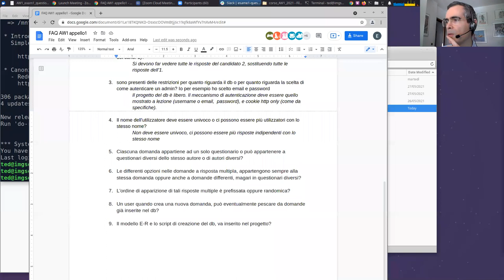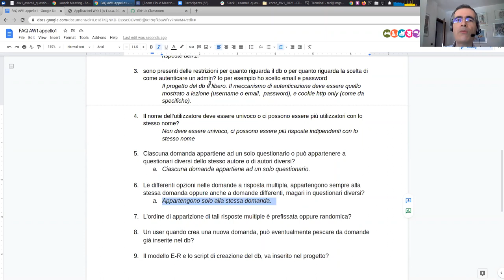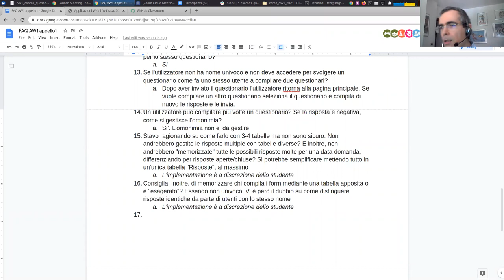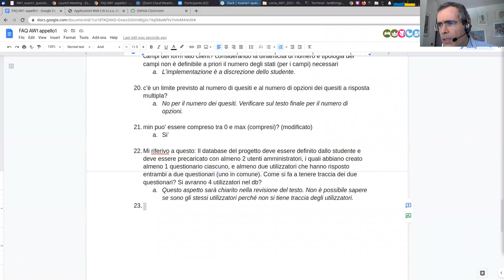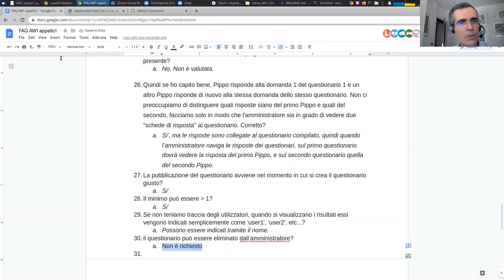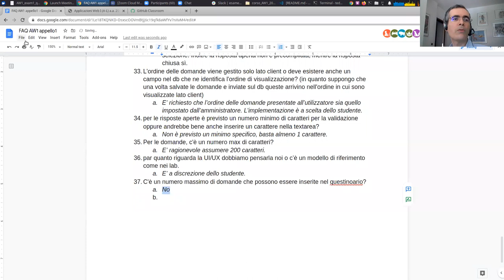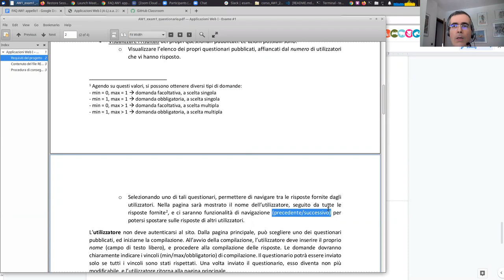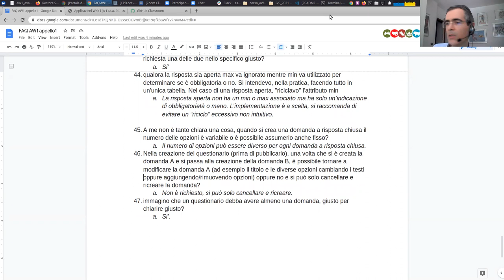AW1-2021-E1: Domande riguardo esame #1: questionario